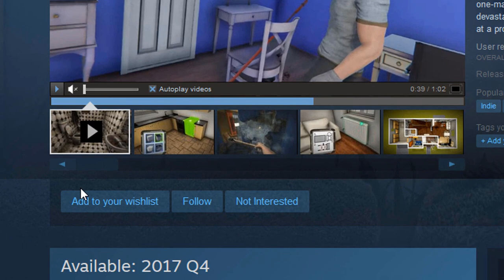Installing a Radiator - Gameplay Video | House Flipper Game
Join us on the Official House Flipper Discord and become a member of our amazing community!

- Stay updated about House Flipper's development,
- Chat, ask questions and share your houses with other players,
- Hang out with developers!